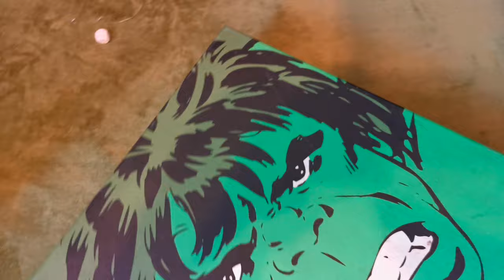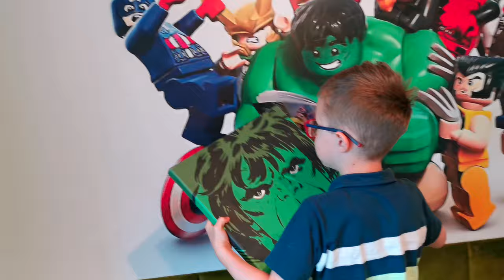ROOM TOUR !!! Pokazujemy pokój Olusia i co On tam ma w tajnych pudełkach, oraz...